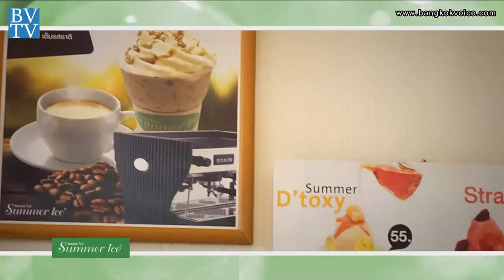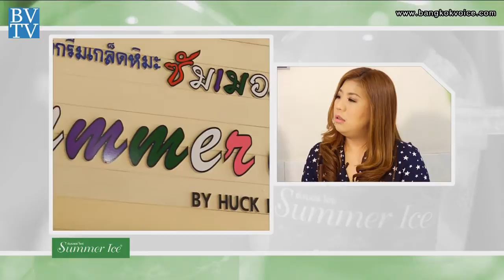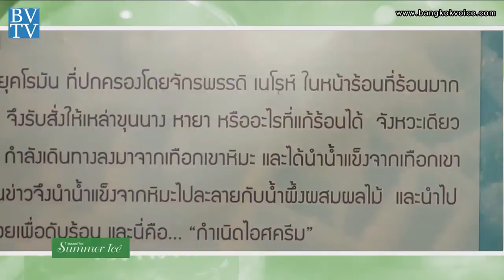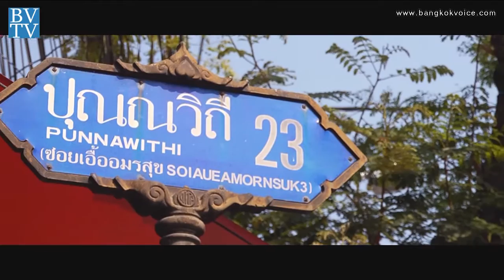ร้าน 'Summer Ice' / คุยกันวันเสาร์ Style Unlimited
... ช่วง"Style Unlimited" คุณก๊อต,คุณจุ๊บแจง ต้อนรับลมร้อนกับไอศกรีมเกร็ดหิมะจากไต้หวันที่ร้าน 'Summer Ice' กับเมนูไอศกรีมที่มีท็อปปิ้งให้เลือกมากมายกว่า 10 ชนิด